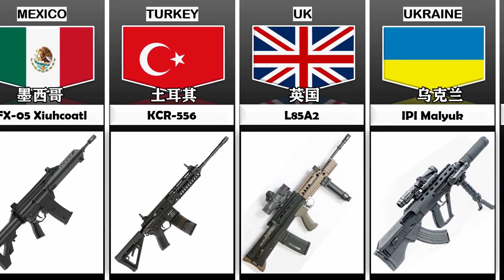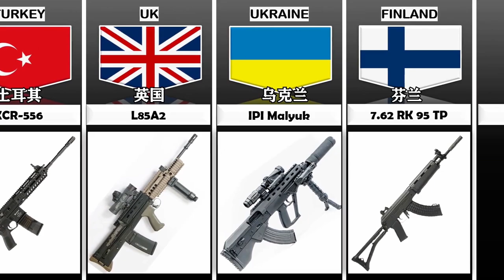Pure Data Comparison: Assault Rifle From Different Countries